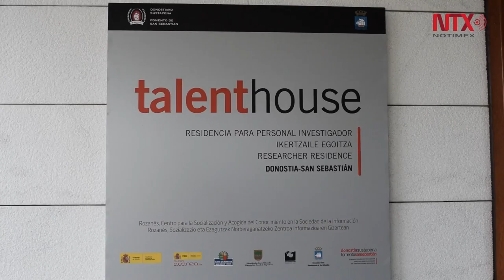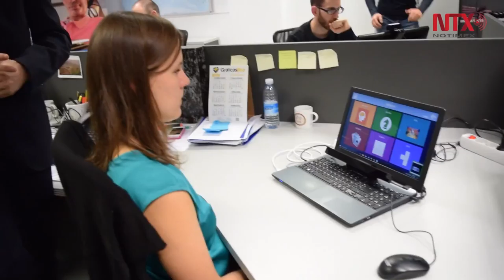Investigadores mexicanos forman parte de Talent House de San Sebastián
El proyecto ha recibido a 16 talentos mexicanos que participan en proyectos científicos y empresariales